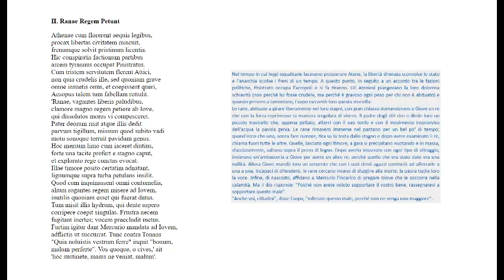Ranæ regem petunt Fabula Phædri